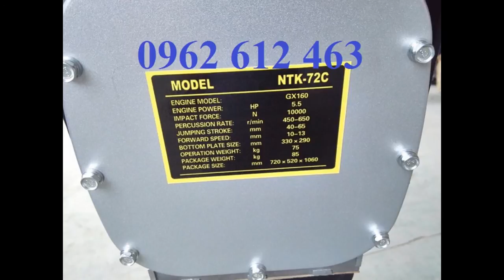NHẬT CŨ ( 0962.612.463)Bán máy đầm cóc cũ MT72 dòng FW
NHẬT CŨ ( 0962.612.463)Bán máy đầm cóc cũ MT72 dòng FW Mai Hà-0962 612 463 & 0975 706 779 Nhà phân phối máy đầm cóc Mikasa Nhật Bản MT55, MT72,HCD90,HCD100 ,HCR90 ,HCR110,MTK72,HCD80-GX160
Địachỉ : Tổ dân phố Chợ, P. Đại Mỗ, Q. Nam Từ Liêm, TP. Hà Nội
VPGD : Phòng 1411, Tòa CT6C, KĐT Xa La, Hà Đông, Hà Nội
Điện thoại : 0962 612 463

Model: MT55
- Công suất tối đa : 2.1Kw
- Tần số đập: 644-695 lần/phút
- Thể tích bình nhiên liệu: 2lít
- Nhien liệu tiêu hao: 0.7L/h
- Trọng lượng: 57 kg
Model: MT72
- Công suất tối đa : 2.6Kw
- Tần số đập: 642 – 679 lần/phút
- Thể tích bình nhiên liệu: 2.5lít
- Nhiên liệu tiêu hao: 0.9l/h
- Trọng lượng: 74kg
- Model: HCR80K
Model : HCD-80
Hãng sx: Eishin
Động cơ : HONDA GX160
Công suất : 5.5HP
Lực đập : 1400kg
Biên độ dật : 40-80mm
Kích thướ cbàn đế : 330x310mm
Trọng lượng : 78kg
Xuất xứ: china
Bảo hành: 6 tháng
Cỡ mặt đầm (mm) : 300x310
Động cơ : độngcơ HONDA GX160
Kích thước máy (mm) : 310x950x1050
Trọng lượng máy (kg) : 90
Xuất xứ : TrungQuốc